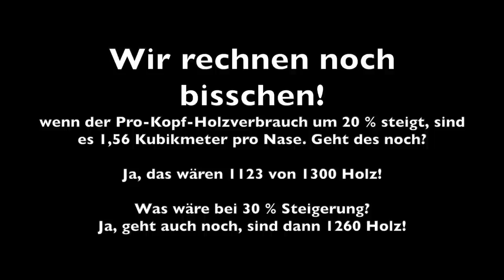Grenzen der Holznutzung - Wieviel wächst denn nun nach? Waldfragestunde